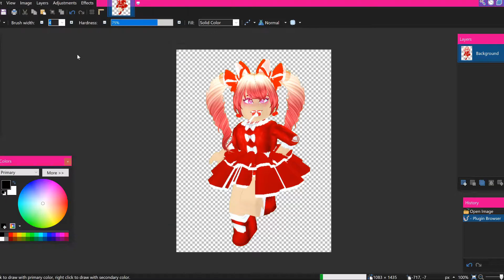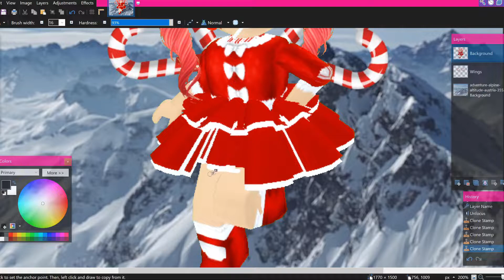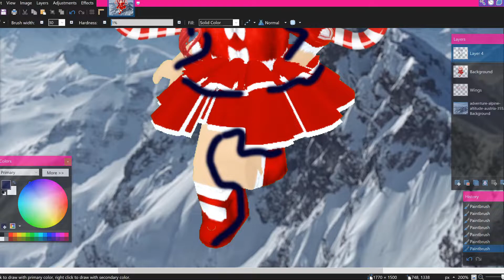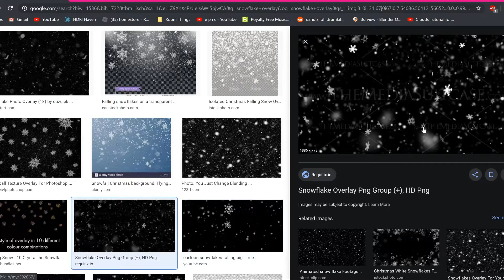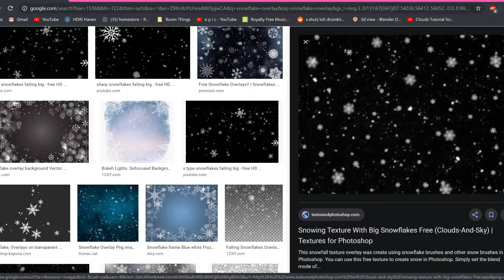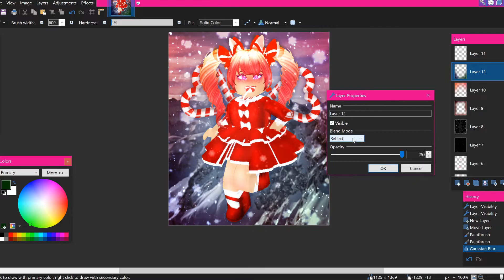Royale High Candy Cane Fairy Speed Edit - Christmas Roblox Royale High Speed Edit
It takes only a couple seconds and helps my channel out a lot!
𝐖𝐡𝐚𝐭 𝐝𝐨 𝐲𝐨𝐮 𝐮𝐬𝐞 𝐭𝐨 𝐫𝐞𝐜𝐨𝐫𝐝? I use OBS and ISpring Cam
𝐖𝐡𝐚𝐭 𝐝𝐨 𝐲𝐨𝐮 𝐮𝐬𝐞 𝐭𝐨 𝐞𝐝𝐢𝐭? I use Hitfilm Express
𝐂𝐚𝐧 𝐲𝐨𝐮 𝐟𝐫𝐢𝐞𝐧𝐝 𝐦𝐞? I can't, sadly. :c I have too many friend requests.
𝐂𝐚𝐧 𝐲𝐨𝐮 𝐦𝐚𝐤𝐞 𝐦𝐞 𝐚 𝐆𝐅𝐗? You can order a GFX from me on my Fiverr. Here is the link!
𝐇𝐨𝐰 𝐜𝐚𝐧 𝐈 𝐦𝐚𝐤𝐞 𝐚 𝐆𝐅𝐗? If you look on my channel, I have 2 GFX tutorials! :D